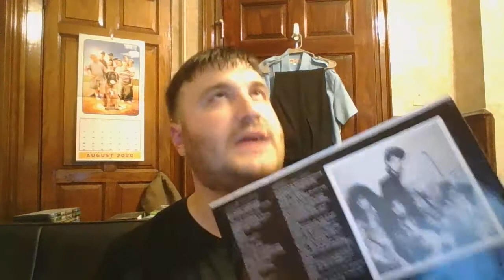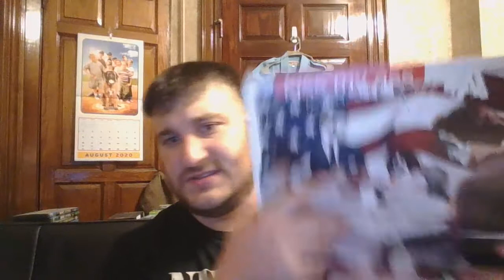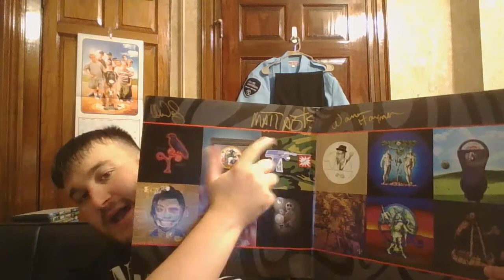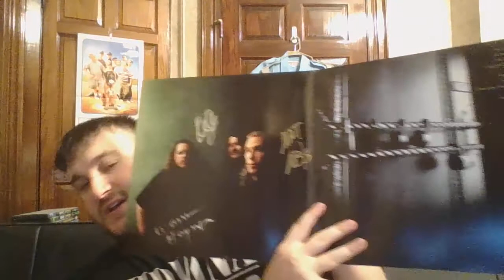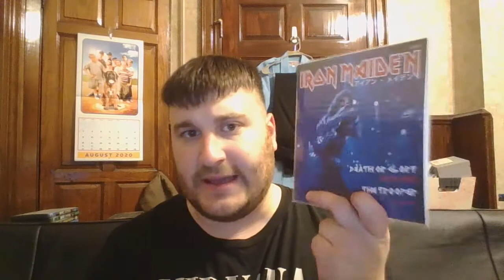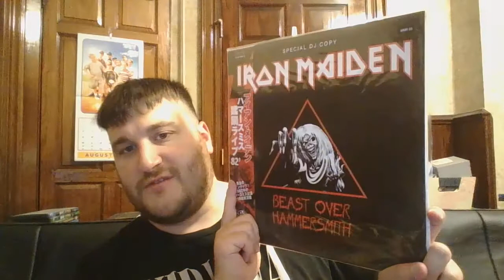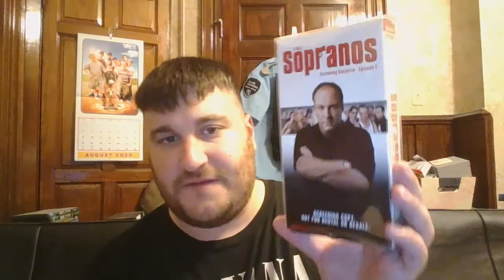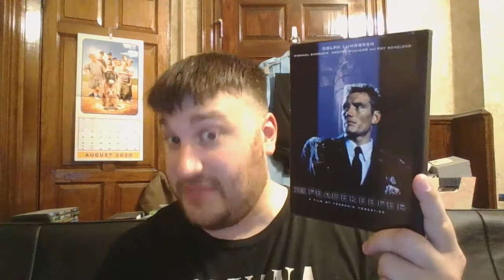Collection Update: 8/3/20